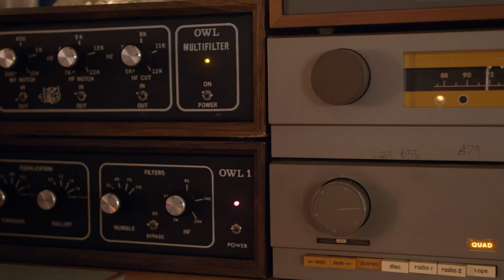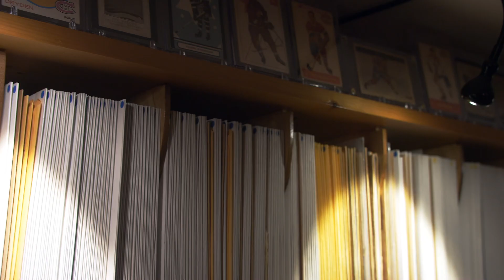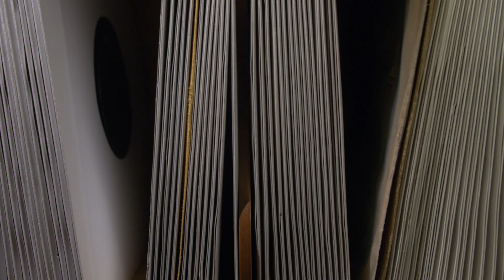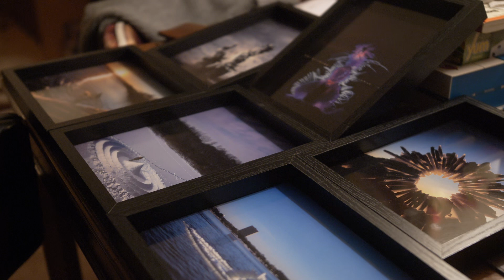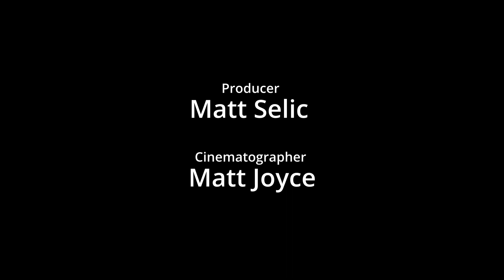Art to Heart - Will Desjardins aka "DJ Hokum"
100 Mile Arts Network presents "Art to Heart", the video podcast interview series featuring venues, artists and artisans from across the Outaouais region.

In this episode, we travel to meet Will Desjardins aka "DJ Hokum"

Executive Director: Paul Brown
Producer: Matt Selic
Cinematographer: Matt Joyce

Funded by the Government of Canada